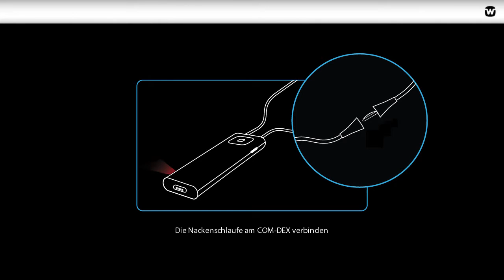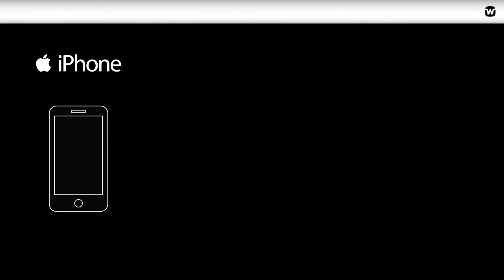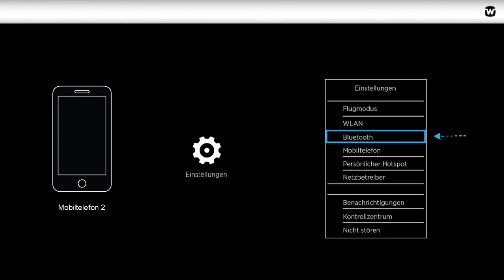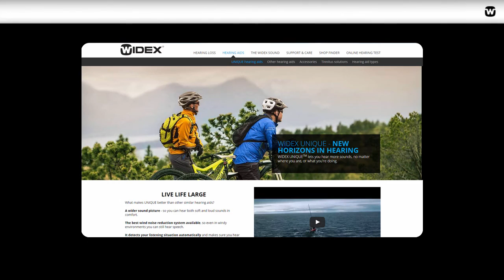COM-DEX Bluetooth®-Verbindung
Willkommen zum Tutorial zur Kopplung von COM-DEX mit einem Mobiltelefon über Bluetooth.